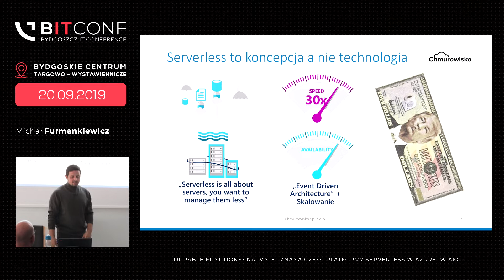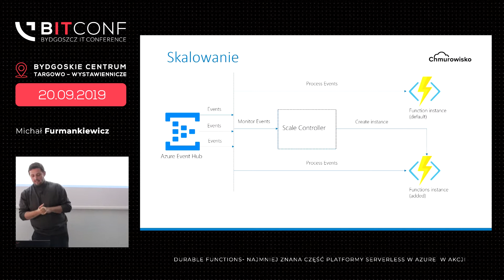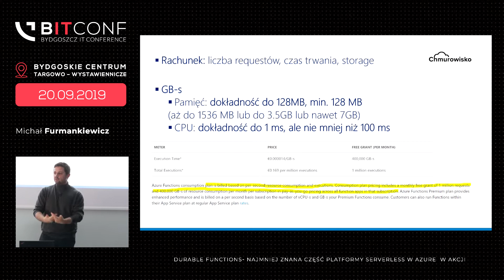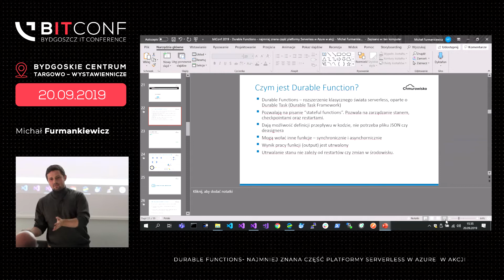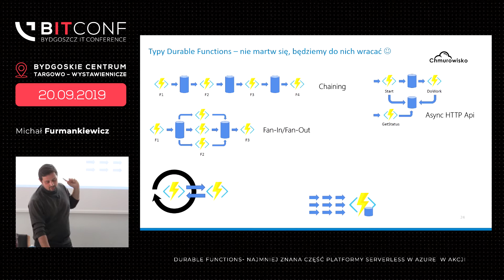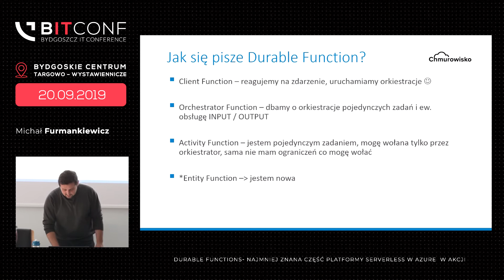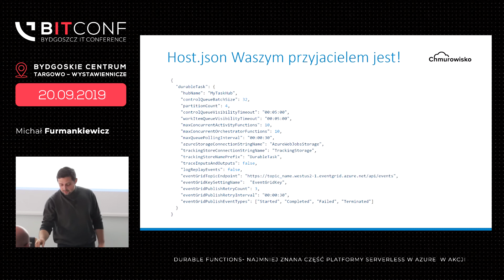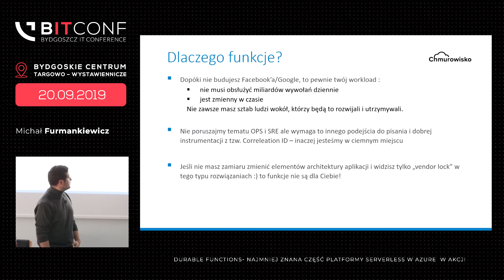bITconf 2019 - [Michał Furmankiewicz] Durable Functions–najmniej znana część pl. Serverless w Azure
bITconf 2019 - [Michał Furmankiewicz]  Durable Functions – najmniej znana część platformy Serverless w Azure w akcji.

Wszyscy wiedzą czym jest Serverless, sporo firm korzysta już dziś z Azure Functions, ale mało kto używa Durable Functions w projektach. W czasie pokażemy czym są funkcje Durable, jak ich używać i jak za ich pomocą budować długotrwałe procesy, które rozumieją stan w Microsoft Azure. Będzie trochę teorii , kod w C# i praktyczne zastosowanie.